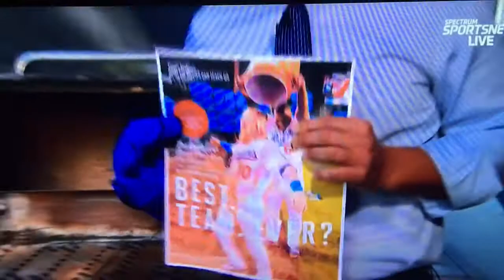Nomar Blow Torches Cursed Dodgers Sports Illustrated Cover Picture